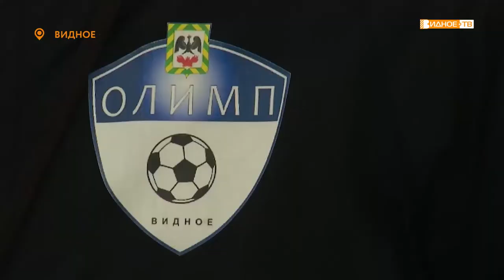«Скоро новоселье» - участник программы «Социальная ипотека» тренер СДЮШОР «Олимп» Александр Пиюк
18 тренеров из Подмосковья стали обладателями сертификатов на получение жилья по программе «Социальная ипотека». Среди счастливчиков – наш земляк, Александр Пиюк, тренер по футболу видновской спортивной школы олимпийского резерва «Олимп».